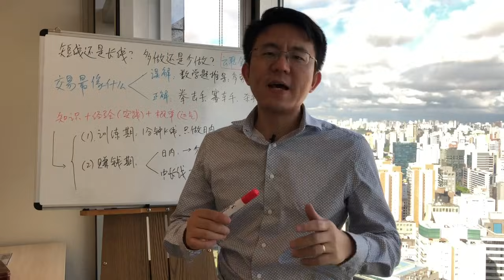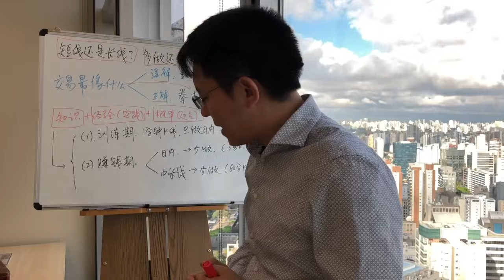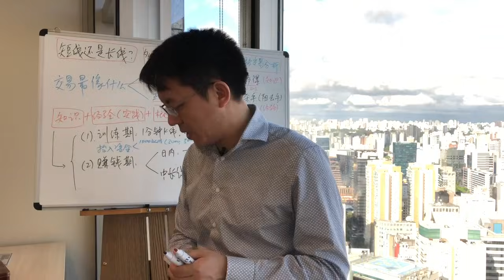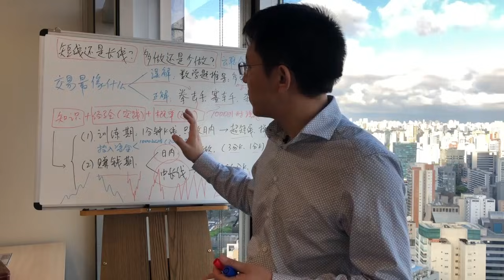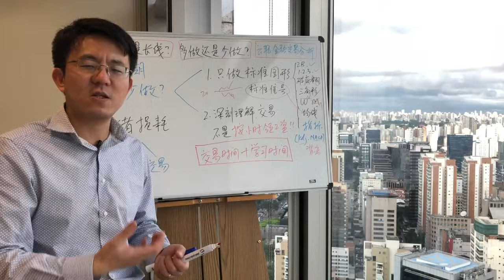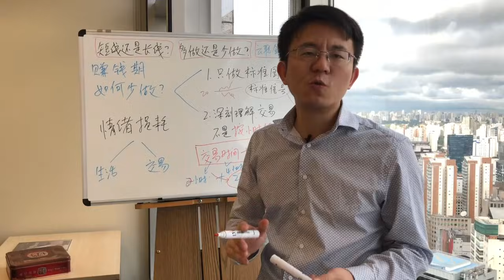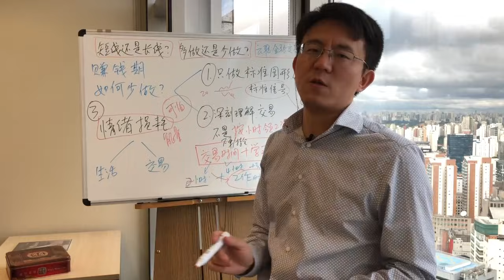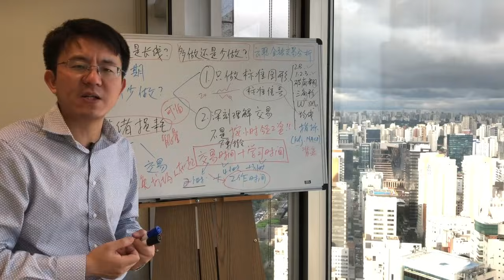126 到底做短线还是长线？该少做还是多做？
会员内容：
1. 每日行情分析 ：美股、A股、加密（有行情时才做），分享我的持仓，以及实盘案例讲解。
2.  近200多期道氏、波浪、威科夫、缠论、日内交易、交易系统构建 等知识点讲解。
3. 微信会员群：分享交易心得与每日案例。入会后单独微信联系我，再拉您到群里。

 到底做短线还是长线？该少做还是多做？
进入市场后，很多人都会面临一种困惑，到底该少做短线还是长线，少做还是多做？除了和自己性格相匹配之外，很多人都发现大多数书里让我们做的越少越好，但其它书里又说要做的越多越好，我们改相信哪一个。
面对这个困惑，我本期视频提出了自己的观点，如果大家有不同意见，也可以一起讨论分享。